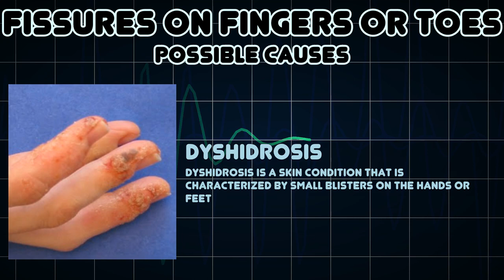Fissures on fingers or toes (Medical Symptom)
Possible causes of Fissures on fingers or toes (Medical Symptom)

A crack or cleft on the skin occurring on the fingers or toes